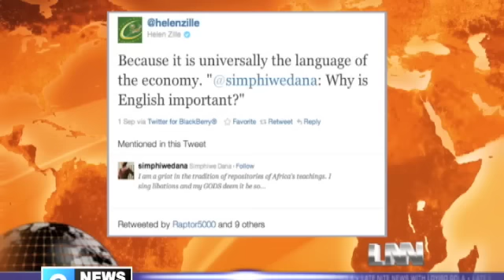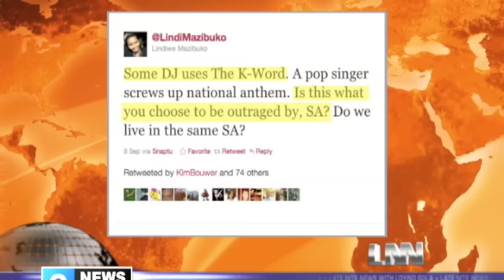Riaad Moosa on Eurocentric attitude of DA - Second opinion on Late Nite News 3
I used to do a segment called 'The Second Opinion' on the Late Nite News news satire show. In this clip I talk about how the democratic alliance constantly pushes Eurocentrism.

Watch my NETFLIX  special ‘Why Do U Talk The Way U Do?’ On Netflix’s 'Comedians of the World’ -  available GLOBALLY.

My Standup Specials ‘For the Barcka’ ‘Doctors Orders’ and Life Begins’ are all available for STREAMING and DOWNLOAD on my